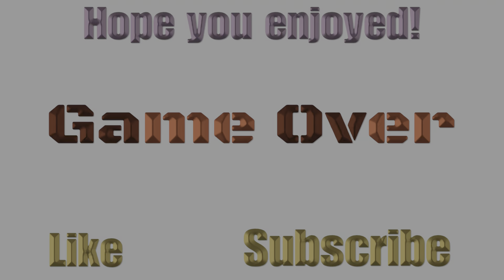Our LEGO Fortnite Halloween Town Village!